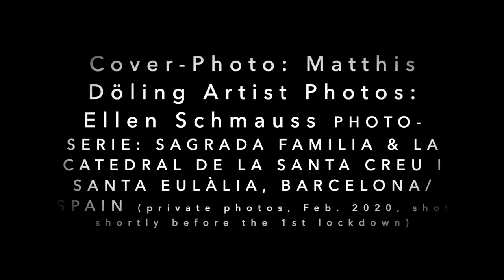CD Beethoven Reloaded - 1st track "Bitten"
Am Ende eines einschneidenden, und für die Kultur deprimierenden Jahres, in dem auch viele der geplanten Beethoven-Jubiläumskonzerte der alles bestimmenden Covid-19 Pandemie zum Opfer fielen, ein Gruß aus Freiburg im Breisgau/D zum 250. Geburtstag des musikalischen Genies Ludwig van Beethoven.
Ein Ausschnitt aus der EP-CD "Beethoven Reloaded - Happy Birthday Ludwig Van" (inkl. 12-seitigem Booklet). Fünf Songs des Meisters aus seinem oftmals unterschätzten und im Schatten seiner großen Sinfonien stehenden Liedschaffens, das etliche Juwelen beinhaltet, hat Florian Döling für seine Frau und sich auf seine sehr spezielle Weise bearbeitet.
Mit dabei ist die Schauspielerin & Sprecherin Petra Gack und als Gast der Saxophonist Mike Schweizer.
Das Video stammt aus der Zeit, als die CD noch als reine Duo-CD geplant war. Für einen besseren Klang empfiehlt sich die Verwendung von externen Lautsprechern oder Kopfhörer.

Beachten Sie bitte auch unsere aktuelle CD "Corona Window Concerts - Songs From The World For The World". Mit einem Kauf unterstützen Sie unsere künstlerische Arbeit. Vielen Dank!
Das Beethoven-Projekt ist demnächst live in Freiburg als literarisches Konzert, zusammen mit den "Songs From The World For The World" zu erleben.

6 Songs op 46, No. 1 "Bitten"
Arrangement: Florian Döling

Gott, deine Güte reicht so weit,
so weit die Wolken gehen;
du krönst uns mit Barmherzigkeit
und eilst, uns beizustehen.
Herr, meine Burg, mein Fels, mein Hort,
vernimm mein Flehn, merk auf mein Wort;
denn ich will vor dir beten!

Ich bitte nicht um Überfluss
und Schätze dieser Erden.
Lass mir, so viel ich haben muss,
nach deiner Gnade werden.
Gib mir nur Weisheit und Verstand,
dich, Gott, und den, den du gesandt,
und mich selbst zu erkennen.

So bitt ich dich, Herr Zebaoth,
auch nicht um langes Leben.
Im Glücke Demut, Mut in Not,
das wollest du mir geben.
In deiner Hand steht meine Zeit;
lass du mich nur Barmherzigkeit
vor dir im Tode finden.

At the end of a drastic and depressing year for culture, in which many of the planned Beethoven anniversary concerts also fell victim to the all-defining Covid-19 pandemic, a greeting from Freiburg im Breisgau/D on the 250th birthday of the musical genius Ludwig van Beethoven. An excerpt from the EP-CD "Beethoven Reloaded - Happy Birthday Ludwig Van" (incl. 12-page booklet), which will be released in May 2021. Florian Döling has arranged five songs by the master from his often underestimated song oeuvre, which is overshadowed by his great symphonies and contains many jewels, for his wife and himself in his very special way. The actress and narrator Petra Gack and the guest saxophonist Mike Schweizer will also be performing. The video is from the time when the CD was planned as a pure duo CD. It will soon be performed live in Freiburg as a literary concert, together with "Songs From The World For The World".

Please also note our current CD "Corona Window Concerts - Songs From The World For The World". With a purchase you support our artistic work. Thank you very much!

Notice: The video audio is not 100% the same as the CD audio and was mastered specifically for YouTube. We recommend the use of external speakers or headphones.